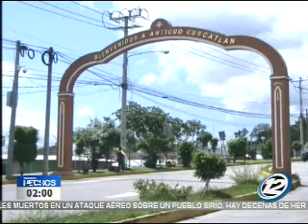Entregan equipo y personal para reforzar seguridad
En Antiguo Cuscatlán aumentaron las medidas de seguridad y entregaron equipo y personal para reforzar esta materia anunciaron las autoridades. Con esto se intentará evitar el crecimiento de la delincuencia y hechos de violencia.